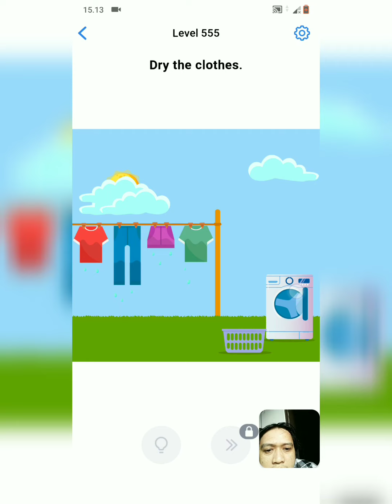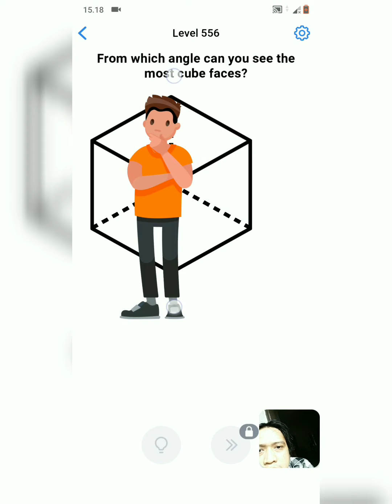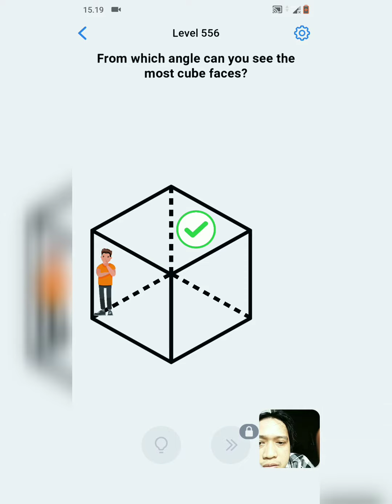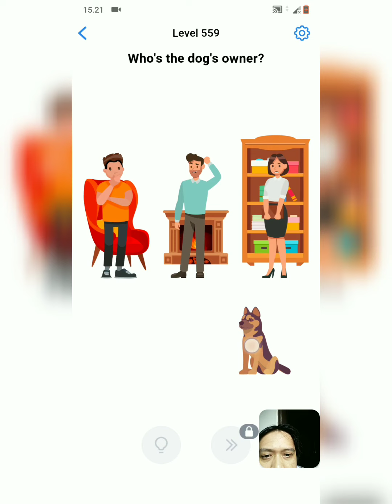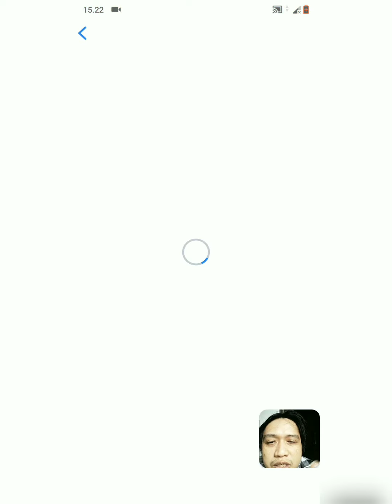eAsy gAme ~ Level 553 - 562